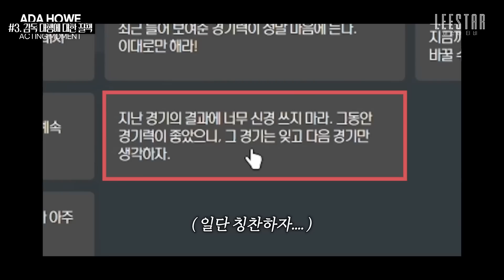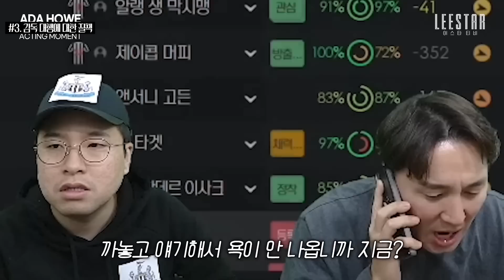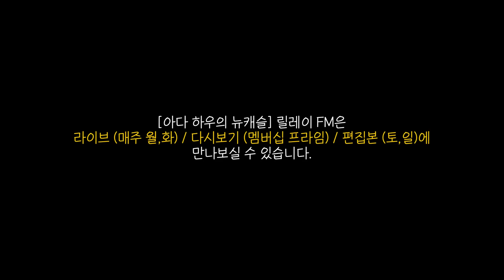아다 하우&수석 코치 발연기 모먼트.zip